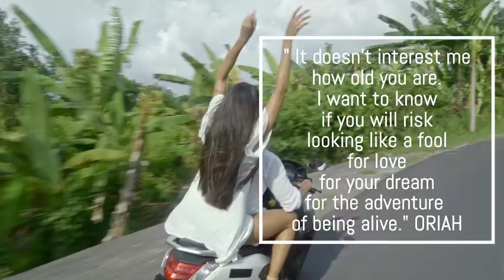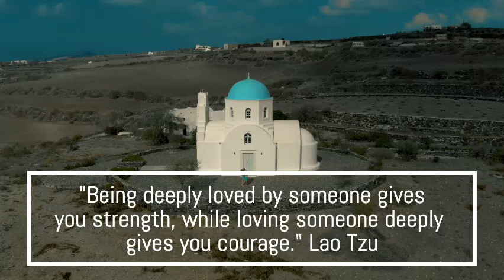Deep Romantic Quotes about Love for Dreamers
"I choose you. And I'll choose you over and over and over. Without pause, without a doubt, in a heartbeat. I'll keep choosing you." — Unknown

Most romantic Quotes about Love, if you love to dream, let see this video and this famous lines. Love is the way. Just feel it, just let it happen. LOVE

🔻 "A Himitsu - Fragile" is free to use on YouTube if you give credit to A Himitsu.